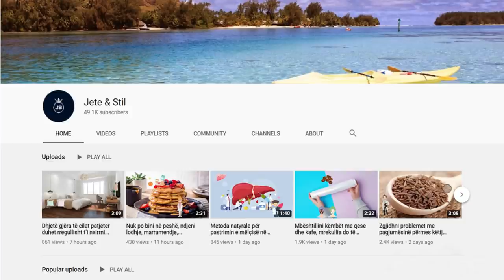U gjet zgjidhja, ja si të pastroni dyllin e veshit dhe të shpëtoni nga infeksionet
Ngrohni 2-3 lugë vaj ulliri të pastër. Temperatura duhet të jetë e afërt me atë të temperaturës së trupit tuaj. Shto 4 pika vaj hudhër ose lëngun që keni përftuar nga shtypja e tyre. Përziejini bashkë dhe me ndihmën e një pikatoreje aplikoni disa pika në vesh ! Mbajeni veshin me një kompresë të ngrohtë për 5-10 minuta. Përsëriteni procedurën 2-3 herë në ditë për të parë rezultatet.

Heat 2-3 tablespoons of pure olive oil. The temperature should be close to that of your body temperature. Add 4 drops of garlic oil or the juice you got from crushing them. Mix them together and with the help of a dropper apply a few drops on the ear! Hold the ear with a warm compress for 5-10 minutes. Repeat the procedure 2-3 times a day to see results.